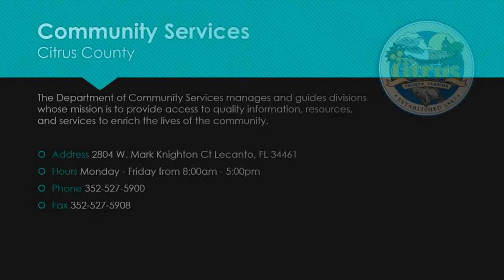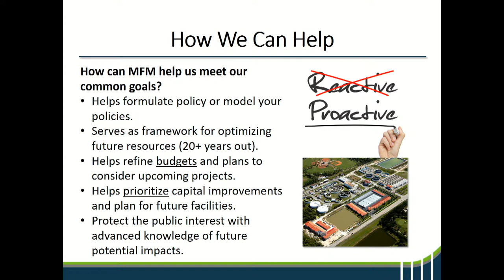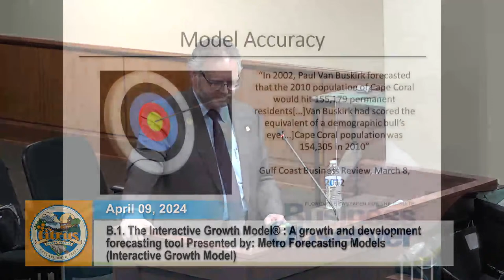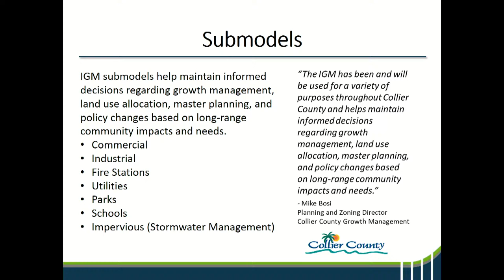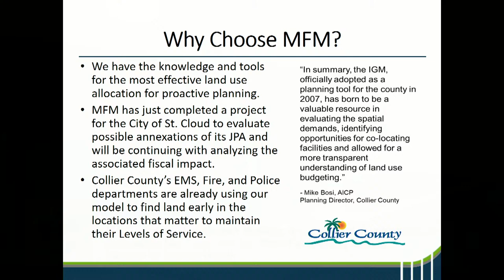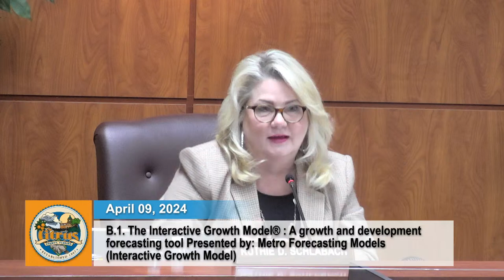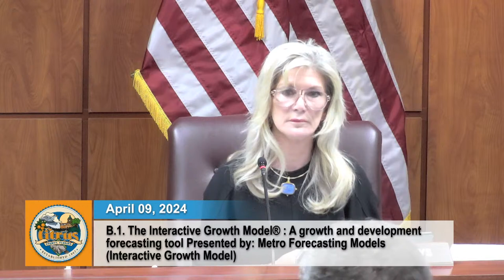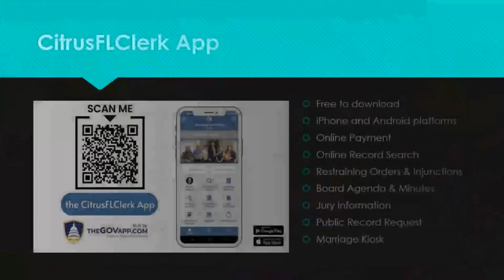Citrus County Board of County Commissioner Workshop - April 09, 2024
The Board of County Commissioners Workshop held on April 09, 2024, at 9:00 AM. The Interactive Growth Model®: A growth and development forecasting tool Presented by: Metro Forecasting Models (Interactive Growth Model)

Agenda
0:04:45 A. Call to Order
0:05:05 A.1. Invocation
0:05:38 A.2. Pledge of Allegiance
0:06:00 A.3. Roll Call
0:06:35 B. Workshop Metro Forecasting Model
0:08:15 B.1. The Interactive Growth Model®
1:27:00 C. Open to the Public
2:02:15 E. Adjourn